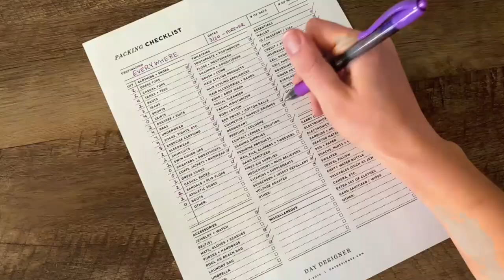HIKING THE WICHITA MOUNTAINS WILDLIFE REFUGE | Travel Vlog | Where You Wander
Oklahoma will surprise you, particularly when it comes to its landscape. There are actually some small mountains in different parts of the state, and I've been excited to explore them since moving to OKC. My first real hike in Oklahoma was at the Wichita Mountains Wildlife Refuge. It's a beautiful place with a lot of animals, trails and other activities. Enjoy this footage from our time there, and if you're interested in visiting, head to my blog for detailed information

Hello, Karlee here! I'm just a girl who loves to travel and share her opinion on what she sees and does. I hope this footage gives you a good picture of where I've been or where I'm currently at in the world. And although I'm not one to talk much on video, I love to write! So you can find all my travel reviews with details and tips on my blog (whereyouwander.net). Reach out with any questions and let me know where you'd like me to wander to in the future!